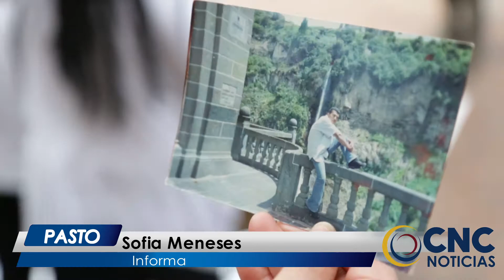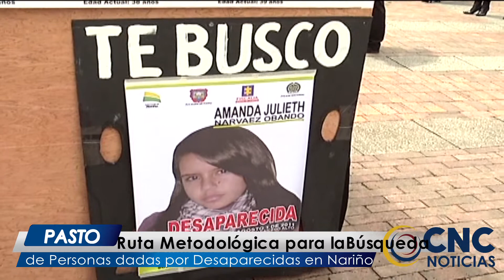CNCNoticiasPasto| Ruta metodológica para la búsqueda de personas dadas por desaparecidas en Nariño